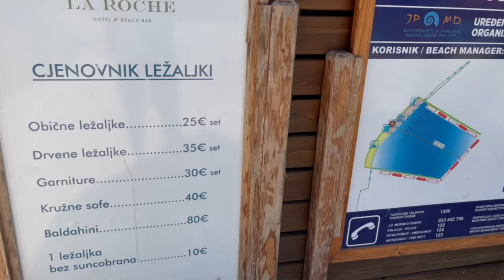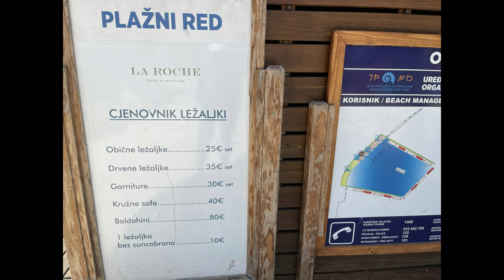Tivat - Porto Montenegro - Crna Gora, day walk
Perl of Montenegro, day walk in Tivat and Porto Montenegro